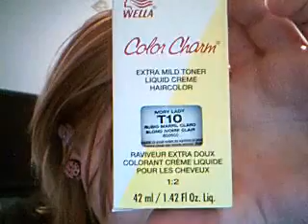HAIR COLOR: bleaching at home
Products used:
highlighting cap and needle
quick blue bleach
20 volume developer
T10 toner